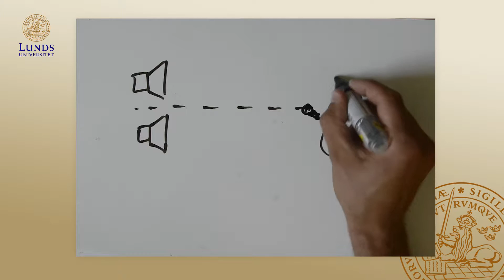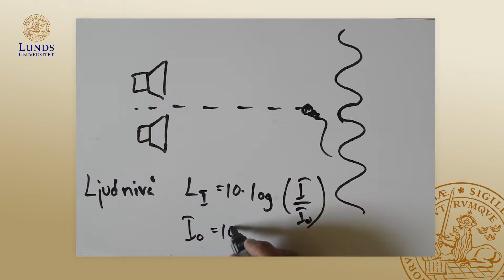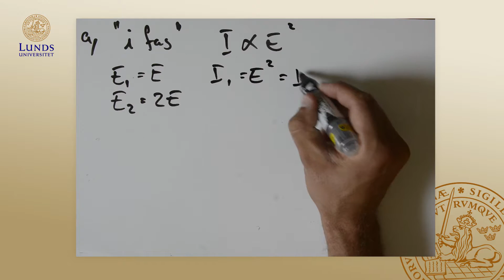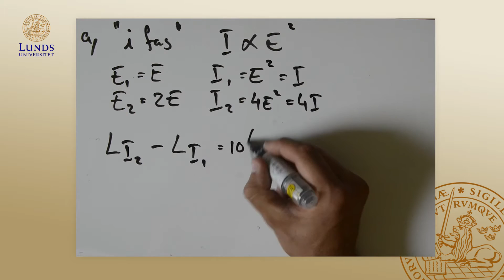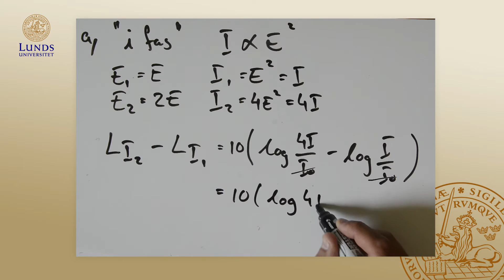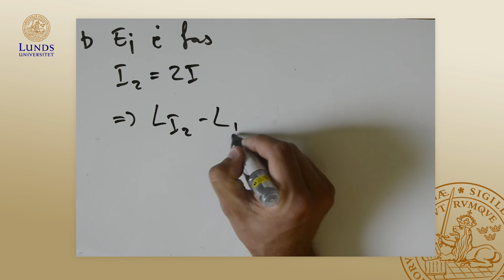Två högtalare, Uppgift, Våglära och Optik